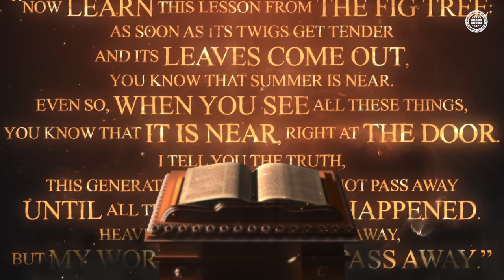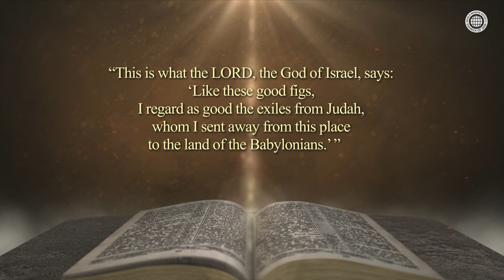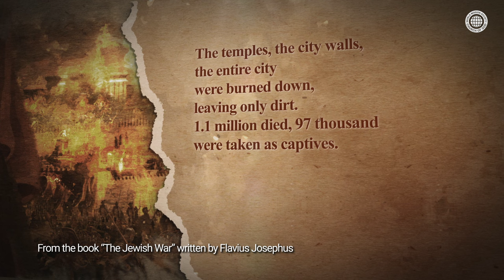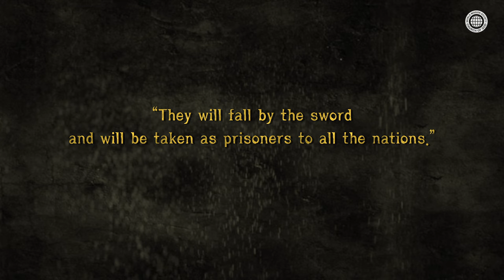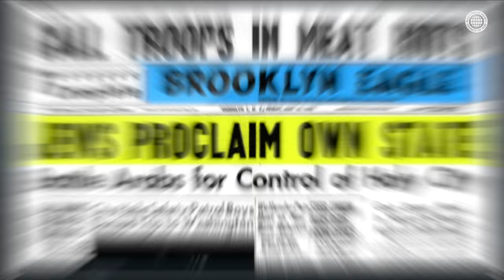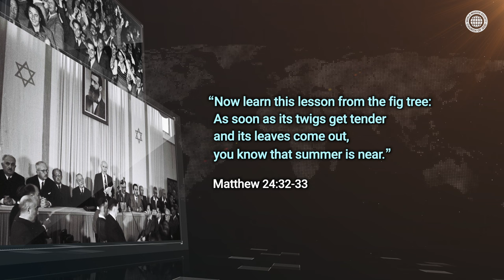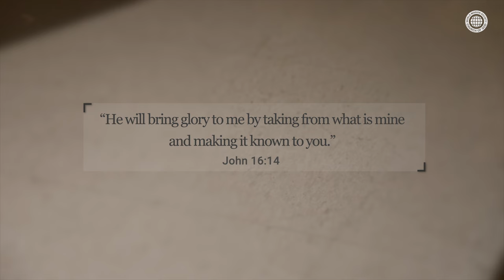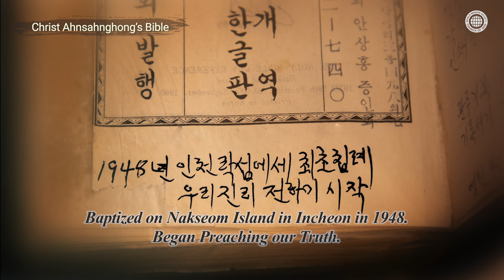[Ahnsahnghong | Intro] When Will He Appear | World Mission Society Church of God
The Sign of Second Coming of Jesus: The Parable of the Fig Tree
The World Mission Society Church of God believes in Ahnsahnghong the Christ who came a second time according to the prophecies of the Bible.
When the disciples asked Jesus about the sign of His second coming 2,000 years ago, He told them to learn the parable of the fig tree.
“Now learn this lesson from the fig tree: As soon as its twigs get tender and its leaves come out, you know that summer is near. Even so, when you see all these things, you know that it is near, right at the door” (Matthew 24:30–33).
Through the parable of the fig tree, Jesus made known the time of His second coming.
Then, what does the fig tree represent in the Bible?
Since the Old Testament times, the fig tree represented Israel (Jeremiah 24:5). In the New Testament times, Jesus, too, compared Israel to the fig tree in His teachings (Mark 11:12–14, 20 –21). In the history of Israel represented by the fig tree, there is a secret about the time of the second coming of Jesus.
“The fig twigs get tender and its leaves come out” means that the withered fig tree comes back to life. This signifies that Israel, which was destroyed, will be restored.
Just as Jesus prophesied, Israel was destroyed by the Roman Empire in A.D. 70, and scattered around the world for about 1,900 years, living the life of a diaspora.

Christ Ahnsahnghong Fulfilled the Prophecy About the Parable of the Fig Tree
After World War II ended, Israel declared its independence and established a state in its former homeland Palestine. In other words, the fig tree revived as Jesus had prophesied.
Historians say that Israel’s independence is a miracle that cannot be found anywhere else in the world. However, it was not merely a historical event. It was a prophetic sign that proclaimed toward the whole world that Jesus came a second time as God had planned.
Just as the withered fig tree revived, Israel was rebuilt in 1948. In this year, Jesus was to come a second time and begin the gospel work after being baptized. He was also to restore the gospel of the New Covenant that He had established 2,000 years ago.
Christ Ahnsahnghong is Jesus who came a second time to completely fulfill the prophecies of the Bible.